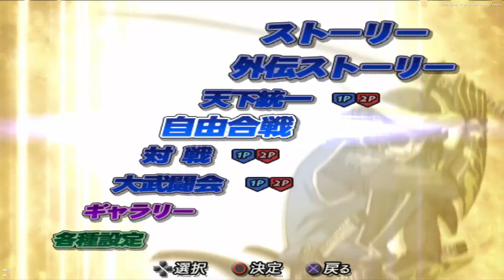[ PS2 ] Date Masamune Vs Takeda Singen HARD MODE | BASARA 2 HD #2